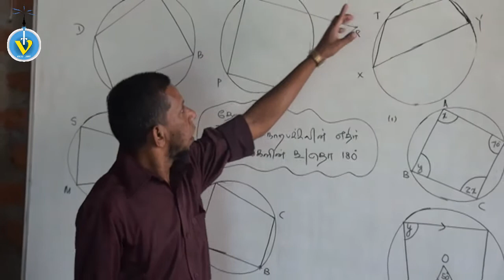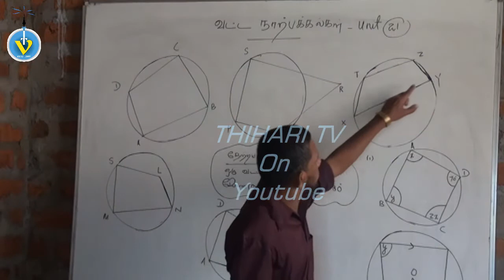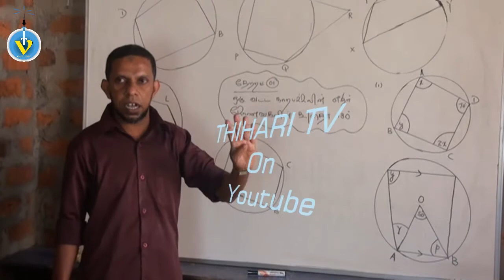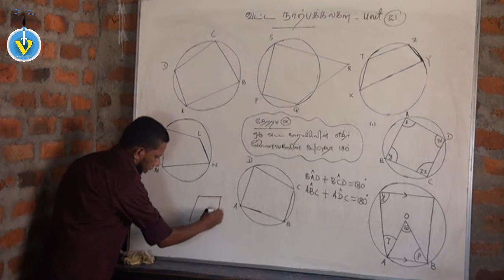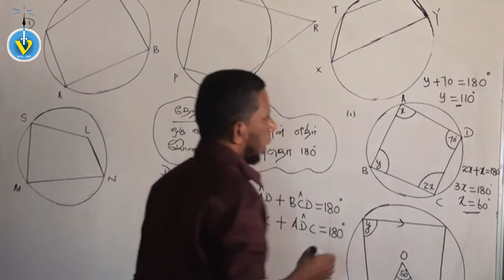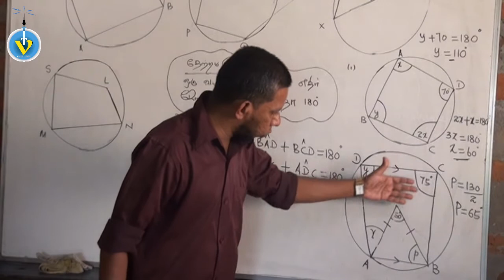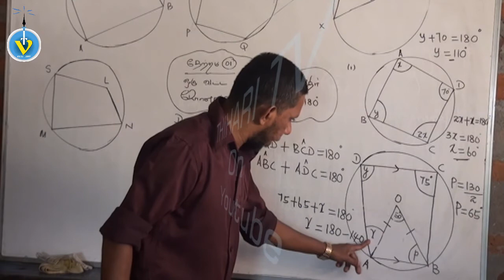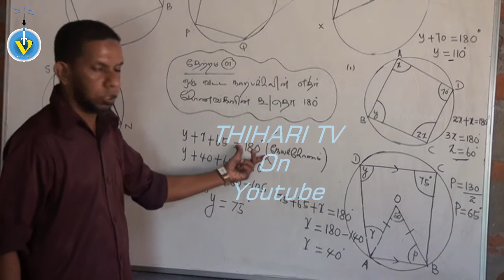சட்ட நாட்பக்கல்கள் அலகு 21( பகுதி 1)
ஆசிரியர் எம்.எல்.எம்.ரிஸ்வான்